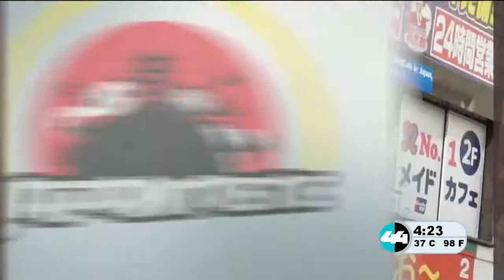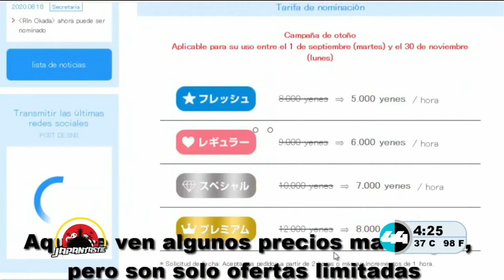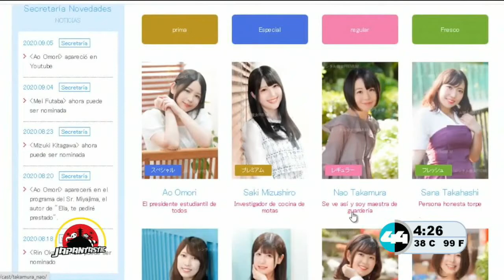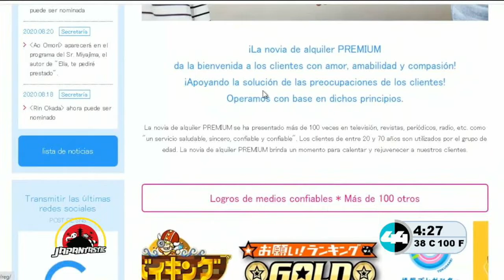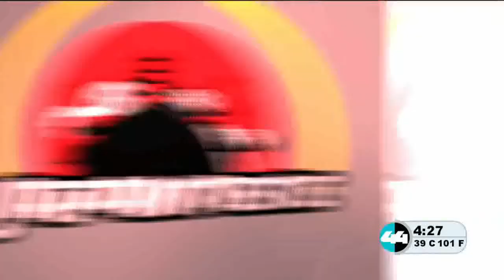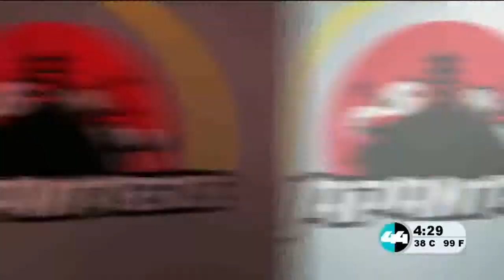chunklist w601798713 m3u8 20220801 172235